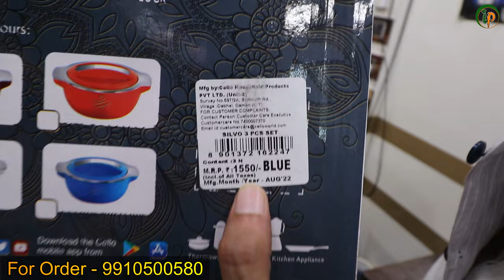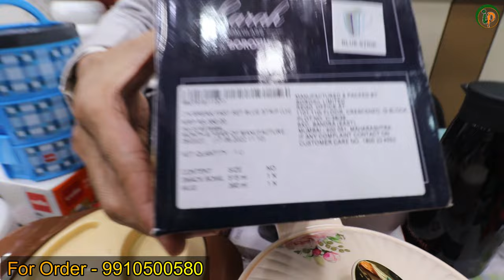Customized Gift Items Wholesale Market In Delhi | Kitchen Ware Cello, Milton, Borosil,Dublin, Nyasa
Shop Name- Gupta Brothers
Address- Shop No.49, Khurshid Market, Sadar Bazar, Delhi- 110006
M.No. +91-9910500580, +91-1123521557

Sunday Closed

Warning
This video is designed only for the purpose of education and to give market information, Intro place Channel is not doing any Paid Promotion in any way, Customers will not only be responsible for any disadvantages and understanding of any goods before buying any goods, but you will also be responsible for any kind of profit loss, Intro place Channel and YouTube will not be responsible in any way. So Be Careful.

Custmized Gift Items Wholesale Market In Delhi
Gift Items Wholesale Market Sadar Bazar Delhi

gift wholesale market
 gifts
customized gift shop in delhi
 best gift items wholesale market in delhi
 wholesale gift items in delhi
 gifts wholesale market
 gift items wholesale market in delhi
 cheapest gifts
gift items in wholesale
wholesale gift items suppliers
 gift items wholesale market
gift items wholesale market in delhi 2022
 gift items wholesale market in delhi latest
 diwali gift items wholesale market in delhi
sadar bazar wholesale market
 sadar bazar gift shop
 sadar bazar gift items
branded kitchen appliances wholesale market in delhi
electronics market
cheapest electronics market factory second sale electronics
household items in sadar bazaar
branded dinner set
 brass kitchen utensils
 brass kitchen items
kitchenware
 cookware
crockery wholesale market in delhi sadar bazaar
 bone china crockery wholesale market in delhi
 glass crockery wholesale market in delhi
branded water bottles
branded water bottles in india
 branded water bottles Nairobi
 branded water bottles Kenya
 best water bottle
 water bottle
 lunch box wholesale market in delhi
electric lunch box
milton electric lunch box
best electric lunch box in india